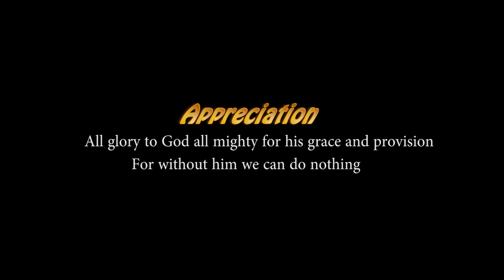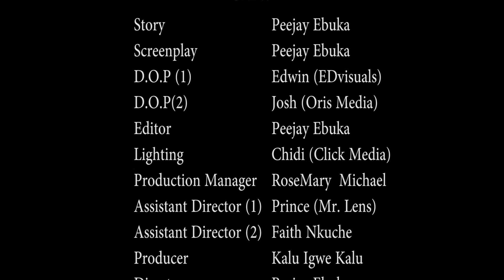Jael's Tale (Be-you-tiful) EP04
Living is like a game of Chess and for Jael it is worst. (Rape, drugs, poverty, confusion, Negativity, family ties, life, anger, focus, insecurities, fear of the unknown, relationship, feelings, disabilities, grief, loss, self esteem, education, work ethics...)

All these and more Jael faced which could make a normal person go nuts(exhausted she exhales), that's if I'm not crazy already 😤😩😰.

To her rescue FAVOUR came (An ordinary act of service was magnified) but her brother 'KAY' was TROUBLE DEFINED🤒🤕..what could be worse,🤦I will survive (she beats her chest👏) and tell my story... This is my story.